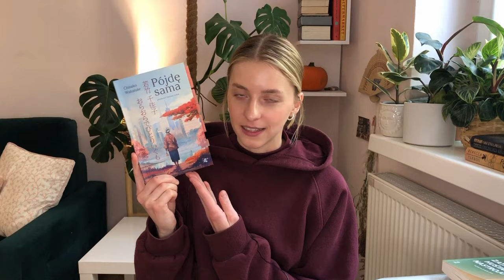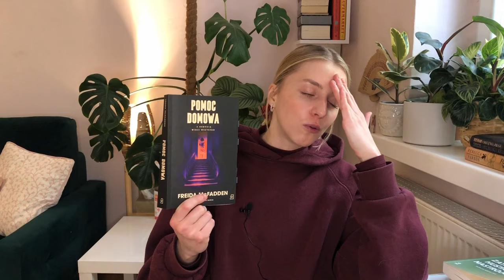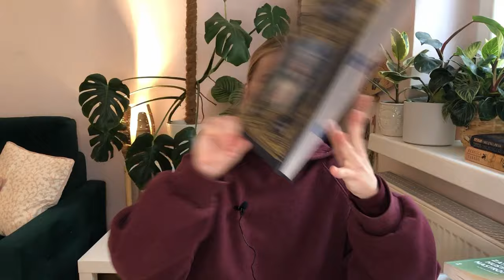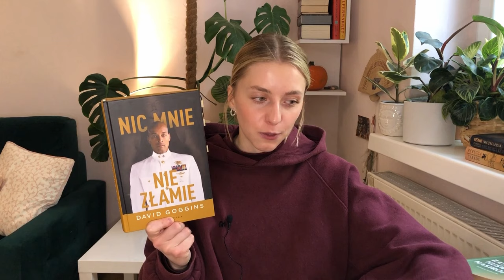WRAP UP #8 - czytelnicze podsumowanie listopada 🌬📚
*Hejka!*

*Ja jestem Maja (jaMaja) i dzisiaj zapraszam Was na recenzje książek, które przeczytałam w listopadzie, ale i nie tylko - znajdzie się też parę dodatków z poprzednich miesięcy.* ✨

Dajcie oczywiście znać, co zagościło w Waszym czytelniczym repertuarze i czy mamy za sobą jakieś wspólne tytuły 🤗

PS: a jeżeli lubicie pisemne recenzje książek, to zapraszam na mój profil na Lubimy Czytać [link skrócony] 🤓

*ROZDZIAŁY:*
0:00 cieszę się, że tutaj jesteś
0:31 "Tylko ona została" Riley Sager
8:22 "Kamogawa. Tropiciele smaków" Kashiwai Hisashi
12:21 "Pójdę sama" Chisako Wakatake
16:40 Freida McFadden
18:45 "Zamknięte drzwi"
23:03 "Pomoc domowa"
31:36 "Opowieść wigilijna" Charles Dickens, Lisa Aisato
35:22 "Diuna" Frank Herbert
35:49 "Żniwo" Neal Shusterman
36:43 "Dzienniki wdzięczności" Janice Kaplan
38:00 "Atomowe nawyki" James Clear
39:47 "Nic mnie nie złamie" David Goggins
43:50 dziękuję, że byliście